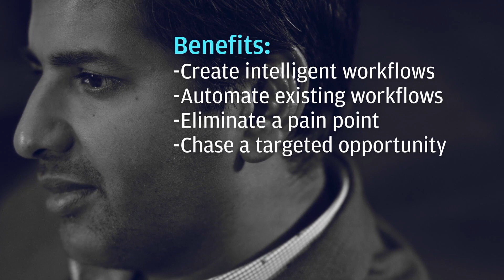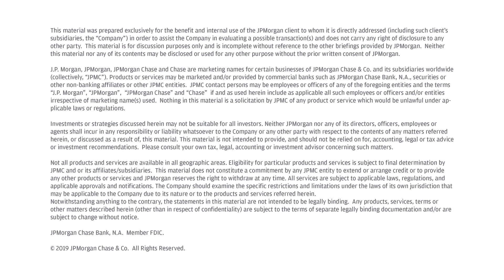Open Banking, APIs, And PSD2 Explained | Treasury Services Innovation | J.P. Morgan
How are treasurers using APIs? J.P. Morgan experts demystify emerging technologies and discuss use cases in a new series for treasury services.

Emerging technologies, such as blockchain, API, machine learning, are transforming treasury services. In the following video series, J.P. Morgan innovation leaders demystify these technologies, discuss real-world treasury services use cases, and identify how corporate treasurers can get started experimenting with these technologies today. Open banking is being driven by the need to create a better user experience for our customers, as well as various regulatory initiatives. J.P. Morgan is building APIs and third party integrations that will allow our customers to connect to our services any way they want. The need for Treasurers to automate processes and access real-time information is creating a rapid shift in the industry, and a key force in the growing adoption of the APIs.

Open Banking, APIs, And PSD2s Explained | J.P. Morgan